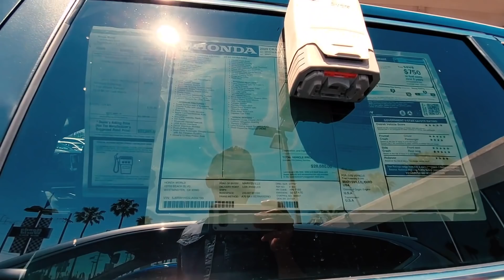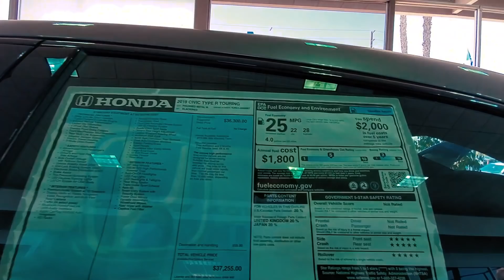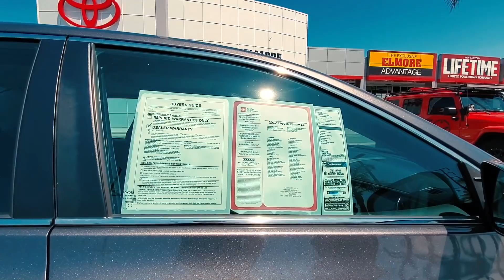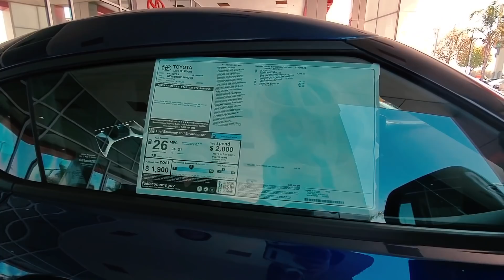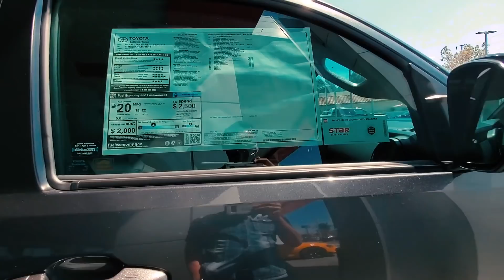Tại Sao dân ở Mỹ Không Mua Nổi Xe Xịn? Có phải vì Nghèo hay vì lý do nào khác?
© Bản quyền thuộc về Quoc Vo News
© Copyright Quoc Vo News & Do not Reup